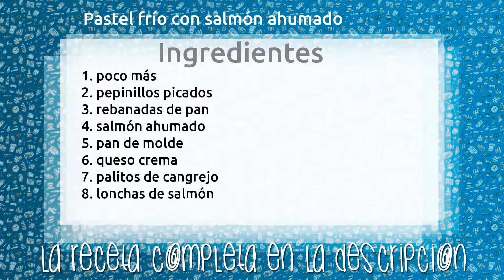Pastel frío con salmón ahumado